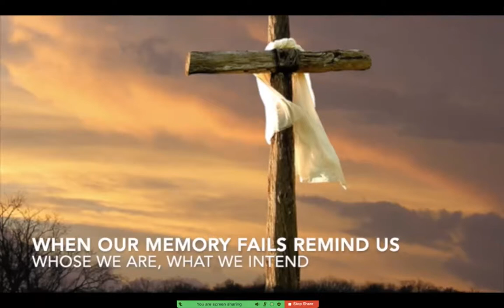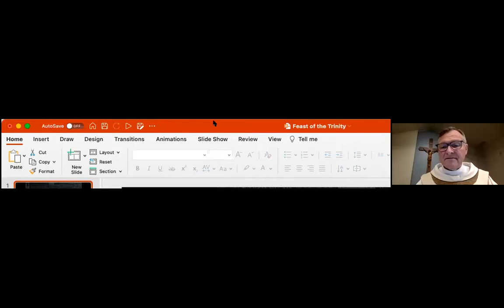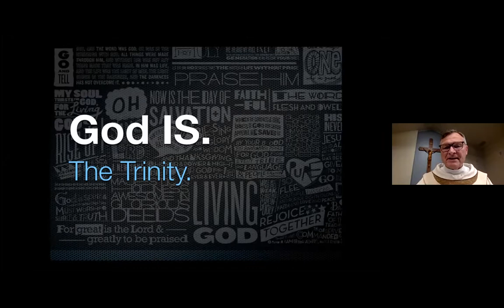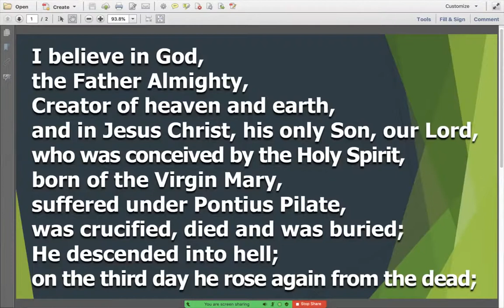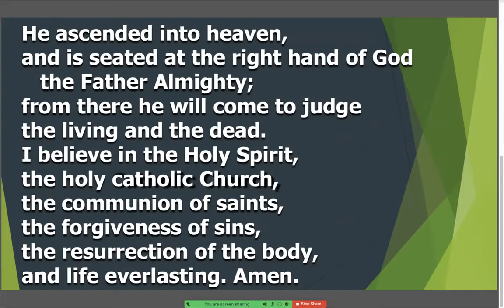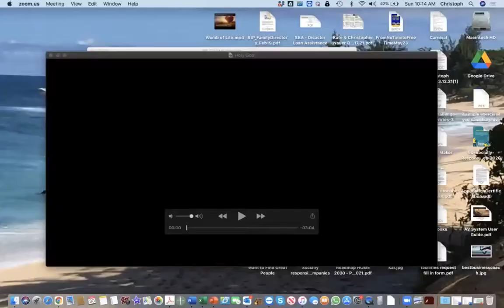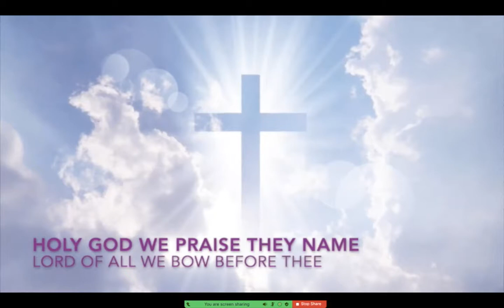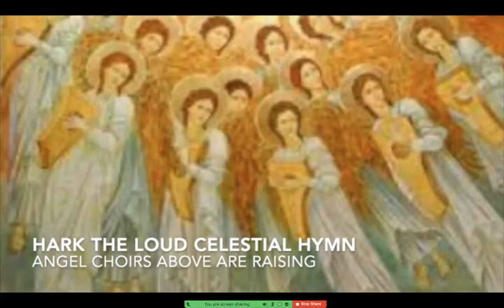Sunday, May 30